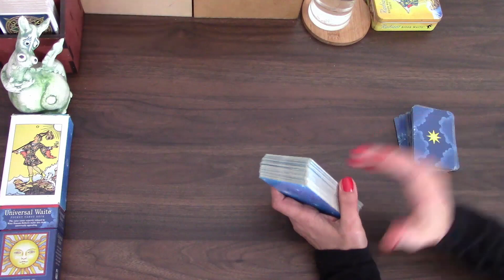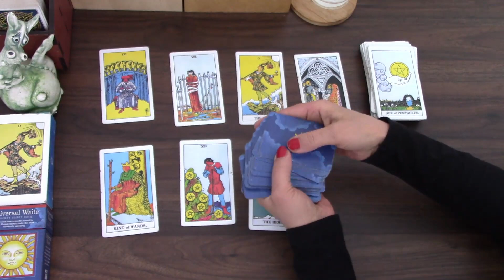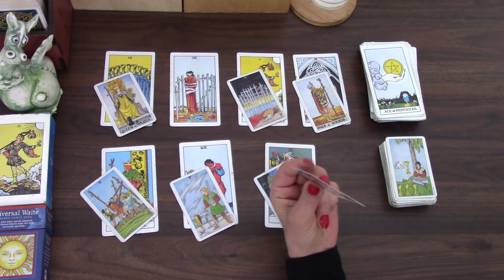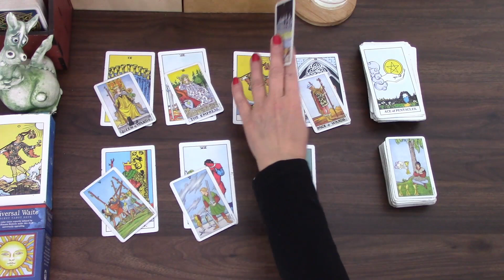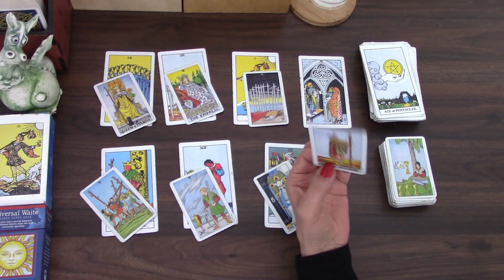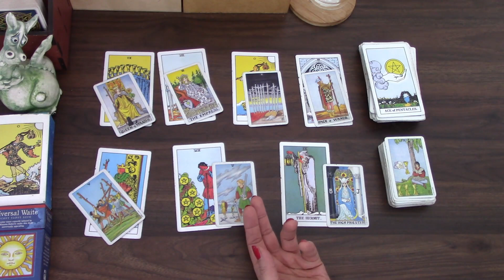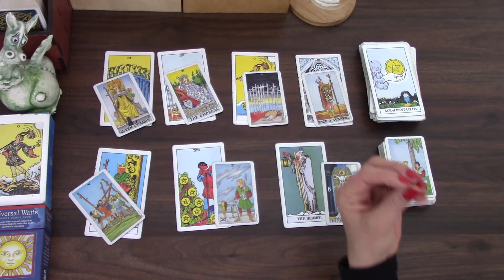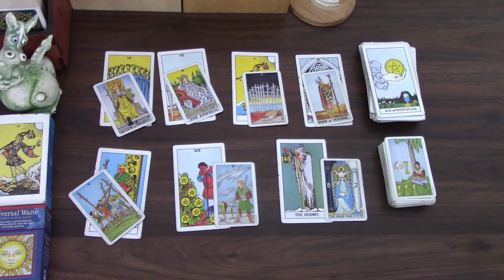SAGITTARIUS SERIOUS WORK WAS DONE THIS WEEK | 1ST TO 7TH NOV 2021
Welcome! Here is the  weekly day by day tarot cards reading for the week of 1st November 2021 for Sagittarius born people. I have been reading about and working with tarot cards for the better part of 20 years now and I hope I can give you some insight into this week! My monthly general  and love tarot cards readings is available for November.